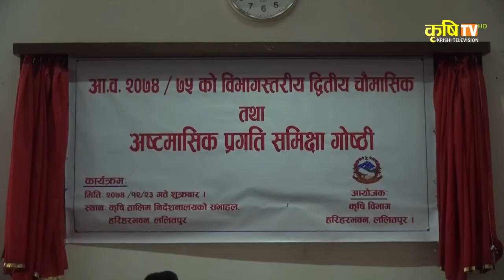कृषिमा संभावना भन्दा चुनैति धेरै: चक्रपाणी खनाल; मन्त्री, कृषि, भुमि तथा सहकारी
यस आर्थिक वर्षमा बाली विकास कार्यक्रम, विषेश कृषि उत्पादन कार्यक्रम लगायतका कार्यक्रमहरु सफलतापुर्वक सम्मन्न भयो
Speech of Chakra Pani Khanal, Minister, Ministry of Agricultural, Land Management and Cooperatives
कृषि, भुमि तथा सहकारी मन्त्री चक्रपाणी खनाल
Connect with Krishi TV :